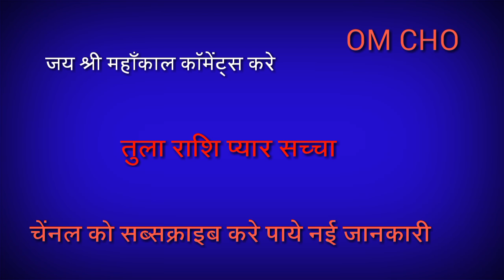Libra Horoscope | Tula Rashifal